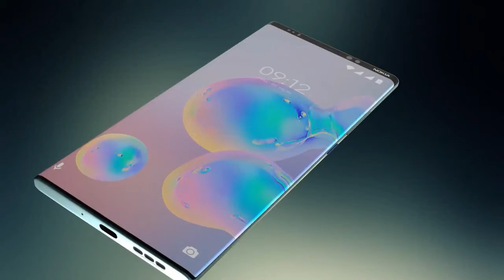Nokia 9.2 2020, 5G कनेक्टिविटी, 48MP सेल्फी, Consept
Listen ad-free with YouTube Premium
Song
Blank
Artist
Disfigure
AEI (on behalf of NCS); ASCAP, Featherstone Music (publishing), UMPI, LatinAutor, and 6 Music Rights Societies